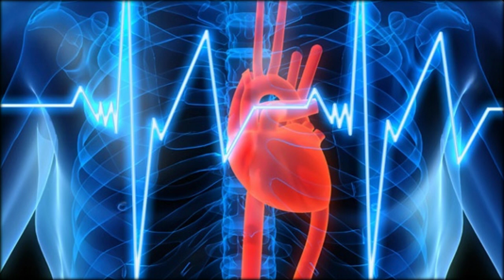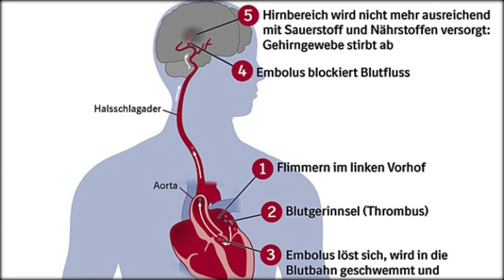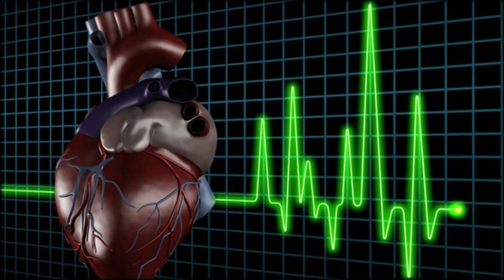Herzschwäche: Vorhofflimmern wird häufig unterschätzt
Herzkrankheiten
Vorhofflimmern ist die häufigste Art von Herzrhythmusstörungen. Schätzungen zufolge sind rund ein Prozent der Deutschen betroffen. Doch viele wissen nichts von ihrer Erkrankung. Dabei zählt das Flimmern zu den Hauptrisiken für einen Schlaganfall. Lesen Sie hier, wie die Rhythmusstörung entsteht, welche die Warnzeichen sind und warum sie so gefährlich ist.